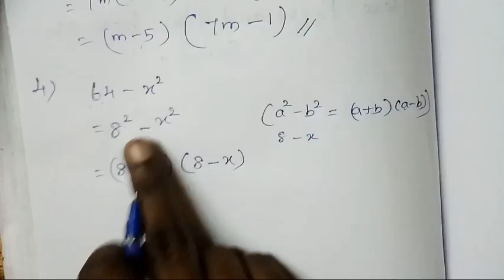8th maths Algebra Page no.95 (Try these)|class 8 Maths Chapter 3 Pg. no.95|@Super brain mathematics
8th maths Algebra Page no.95 (Try these)|class 8 Maths Chapter 3 Pg. no.95|@Super brain mathematics